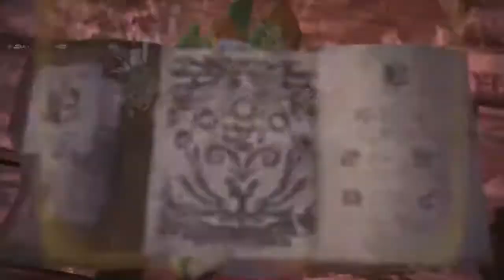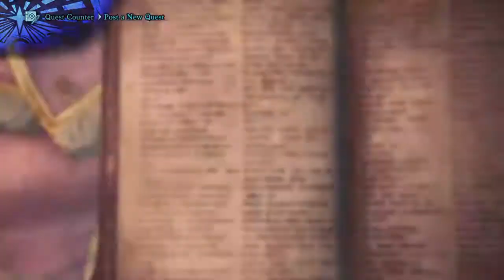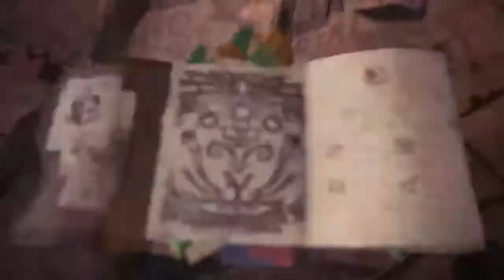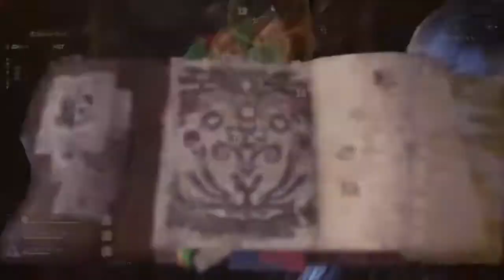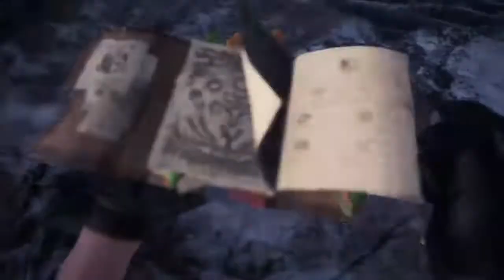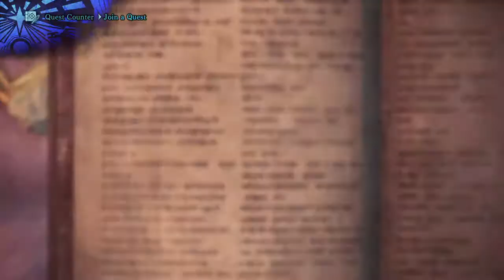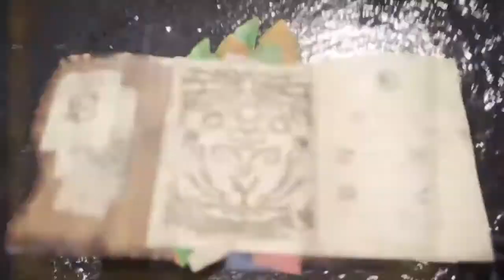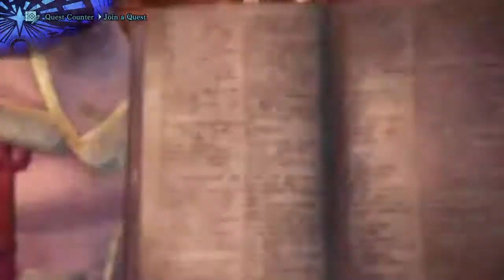[MHWI] Deco Huntz !!!!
My name is Skylizar (Not Real Name and Not Exist in Real World), I'm from Malaysia small country with multi racial, culture and etc etc etc. I love gaming but as hobby not too hardcore or casual depends on type of game.

I do streaming but not full time depends on my work/life schedule. This channel gonna stream various game depends on my mood xD!!!

Main Stream Games : -Fortnite (Save The Worlds) -Orcs Must Die Unchained (Gonna drop this coz dead games) -Monster Hunter World